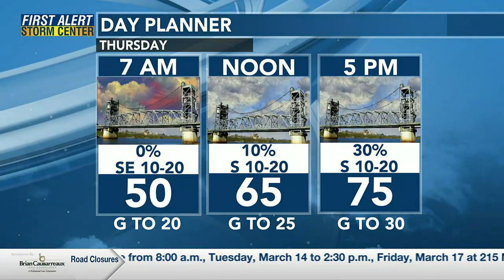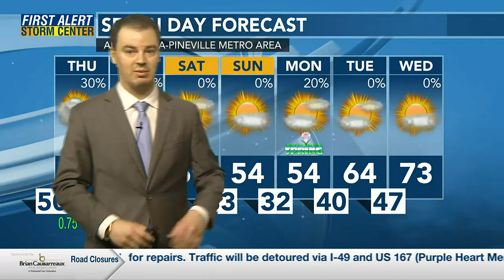First Alert Storm Team - Upcoming Overnight Storms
Our First Alert Storm Team is tracking the possible severe potential for Thursday night into Friday morning.